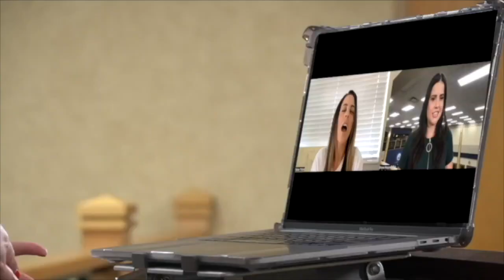Paddle boarder has close encounter with shark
A South Florida paddle boarder had a close encounter with a hammerhead shark, and it was all caught on camera.